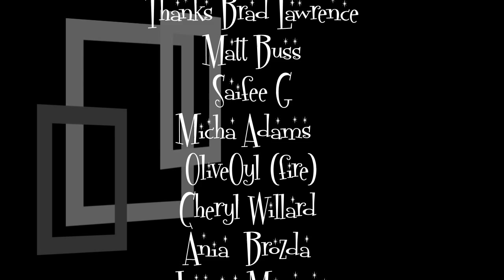Photodex Proshow Producer 5. CIRCUS 9 Styles from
Inspired by the aerialists of Detroit 9 styles for proshow producer 5 for 16x9 format ( wide screen) . With the styles are instructions on how to install the styles. Wherever applicable you will find layer notes ( that's the i icon in the layer column, next to the layer number) on how /where to change colors. Have fun with these outside the box styles.